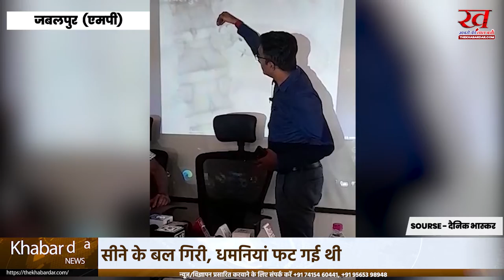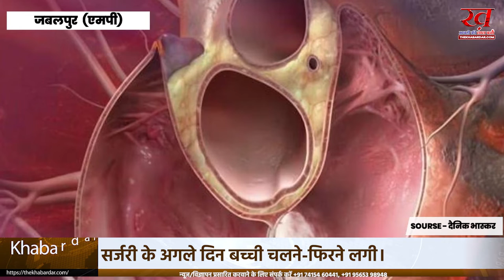लड़की छत से गिरी हार्टअटैक से दिल में तीन छेद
लड़की छत से गिरी, हार्टअटैक से दिल में तीन छेद:जबलपुर में डॉक्टर बोले-13 साल में ऐसा केस नहीं देखा
2 दिन में कमांडो पर लगाए गए आरोप हटा कर उन्हें बरी नहीं किया गया तो अनिश्चितकालीन आमरण अनशन करेंगे
जबलपुर में 16साल की लड़की छत से गिरी और उसे दिल का दौरा पड़ा। सांस लेने में तकलीफ के बाद जांच में पता चला कि उसके दिल में तीन छेद हैं। डॉक्टरों की टीम ने दो से ढाई घंटे की सर्जरी के बाद छल्लेनुमा डिवाइस डालकर छेद बंद किया। घटना 14 सितंबर की है। 6 दिन बाद उसे सोमवार को डिस्चार्ज किया गया। सर्जरी करने वाले डॉक्टर का कहना है कि उन्होंने अपने कॅरियर में देश में ऐसा केस न सुना है न ही देखा। यह बहुत ही जटिल ऑपरेशन था।